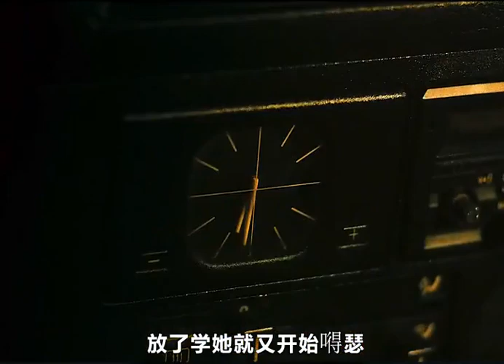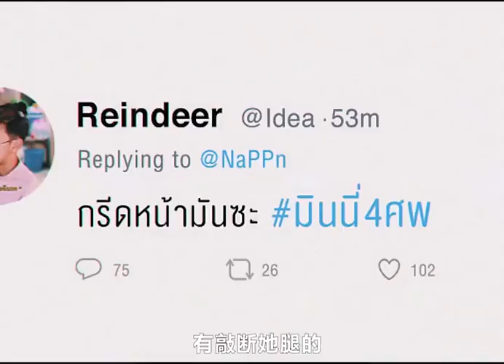禁忌女孩2 肇事